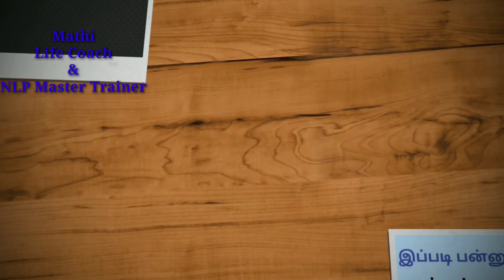பணக்காரர் ஆகும் ரகசியம்,How to become rich in tamil by Mathi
This video gives you some tips to become rich easily.After watching this video you will get a clear idea about the rich people mind set.

and ping us on 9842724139